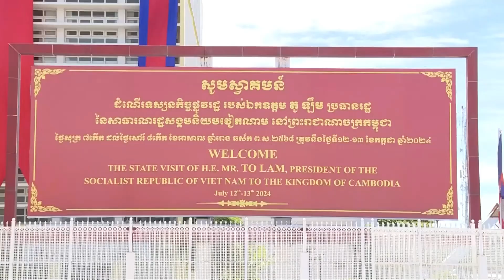ព្រះករុណា ព្រះមហាក្សត្រ ព្រះបរមរាជានុញ្ញាត ជូនឯកឧត្តមប្រធានរដ្ឋវៀតណាម ចូលក្រាបថ្វាយបង្គំគាល់ 1080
ព្រះករុណា ព្រះមហាក្សត្រ ព្រះបរមរាជានុញ្ញាត ជូនឯកឧត្តមប្រធានរដ្ឋ នៃសាធារណរដ្ឋសង្គមនិយមវៀតណាម ចូលក្រាបថ្វាយបង្គំគាល់